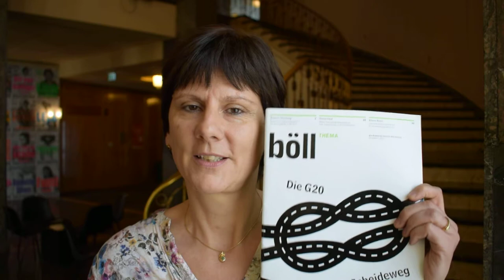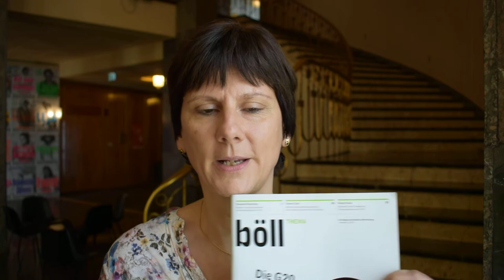Mobilisierung zum Alternativgipfel statt G20 (5. & 6.07.2017) von der Heinrich-Böll-Stiftung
Dr. Heike Löschmann ist Referentin für internationale Politik bei der Heinrich-Böll-Stiftung und mobilisiert zum Solidarity Summit zum Gipfel für Globale Solidarität. Dieser findet in Hamburg vor dem G20-Treffen am 5. und 6. Juli statt.